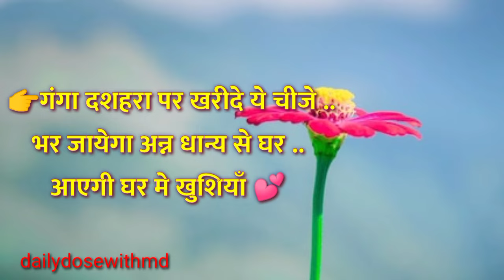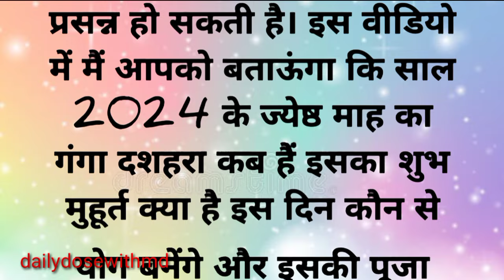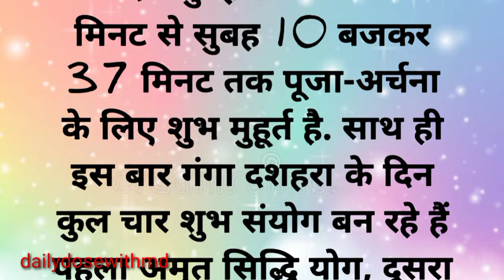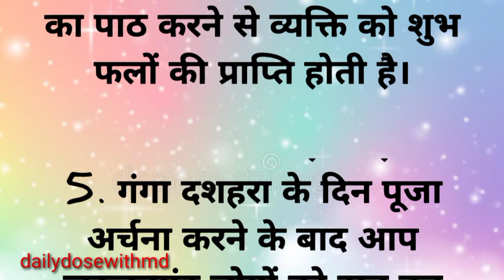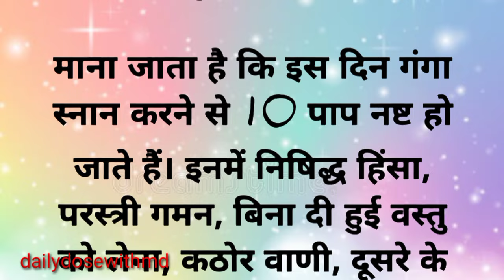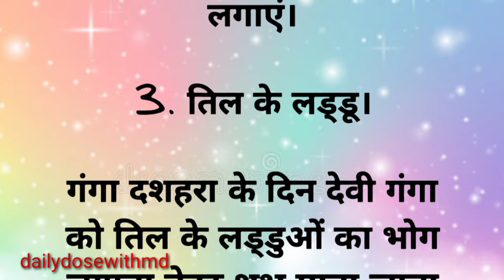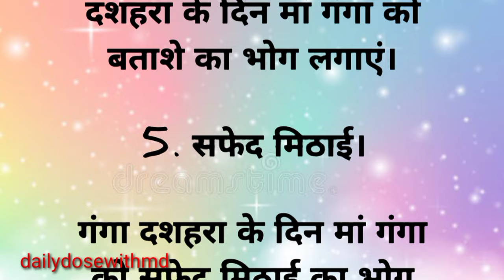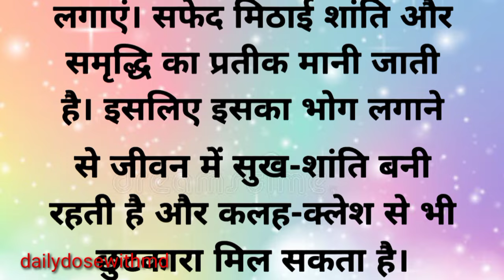👉गंगा दशहरा के दीन ख़रीदे ये चिजे ..भर जाएगा अन्न धान्य से घर..आयेगी खुशिया |dailydosewithmd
गंगा दशहरा पर बिना किसी को बताए खरीद ले ये चीज धन दौलत से भर जायेगा घर | Ganga Dashahra kab hai |

your queries 👇

Acche vichar
suvichar
Aaj ke suvichar
Anmol vichar
anmol vachan
Puja vidhi at home
Hindi quotes
Hindi gyan
health tips
Chankya niti
money tips
Aaj ka rashifal
motivational quotes
motivational video
lessonable story
inspirational quotes
June month rashifal 2024
June me konse yog banenge 2024 mein
jeysth mah kab se kab tak rahega 2024 mein
Ganga Dashahra per kis chij ka Dan karna chahie
ganga Dashahra ka mahatv kya hai
Ganga dashara par kya kharidna chahie
ganga Dashahra per kon se yog banenge 2024